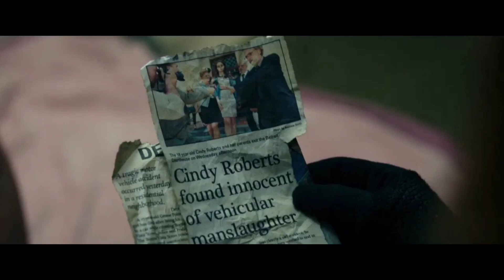DON'T BREATHE FILM SUMMARIZED IN HINDI/URDU | MOVIE EXPLAINED IN HINDI | DON'T BREATHE FULL MOVIE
Keywords MovieExplanation MovieExplained VinayakMoviesUpdate BollywoodsilverScreen Ghostseriesnewvideo Bollywoodsilverscreennewvideo hauntingtubenewvideo cinimatic17 citizenznewvideo Other Keywords hollywood movie explained in hindi| movie explained in hindi new movie explained in hindi movies explained in hindi new horror movie explaned in hindi movie new movie in hindi hollywood movie in hindi hindi dubbed new movie The Straight Story / एक सफ़र जो शायद आपको कुछ सिखा दे Daredevil Movie Explained / आम इंसान ही बनते हैं SUPER HERO The Beauty Inside / जो सुरत देख कर प्यार करते हैं वो प्यार नही Attraction होता है Rabbit Proof Fence / हिम्मत और साहस की कहनी 16:41 La la land / 5 Oscar Awards जितने वली फ़िल्म SURVIVAL STORY / DESERT 🌵/ SPANISH MOVIE MISERY
Ending Explained
Story Explain
HORRIBLE TIME
Film Explained in Hindi/Urdu summarized हिन्दी / IT 2 (2019) Film Explained in Hindi/Urdu | Clown Pennywise IT chapter 02 Summarized हिन्दी
Ending Explained
ROMANTIC MOVIE
movies insight new video
movies insight
wrong turn
The Tag-Along (2015) horror movie explained in Hindi Urdu